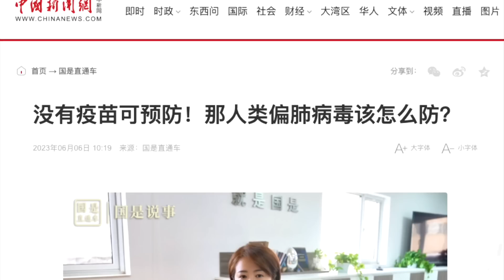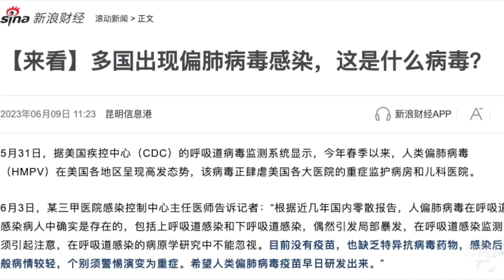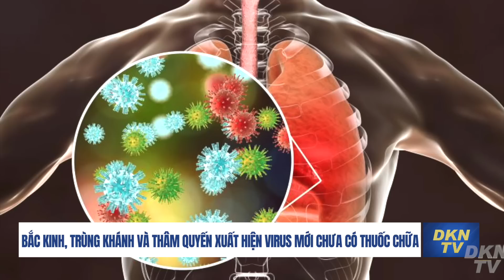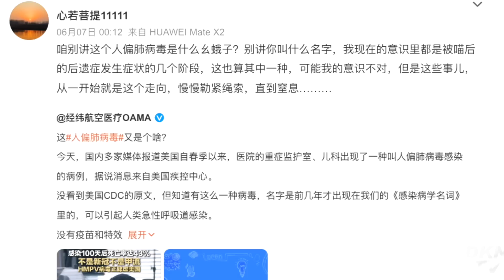Toàn cảnh thời sự quốc tế 10/6: Trung Quốc xuất hiện loại bệnh mới chưa có thuốc phòng ngừa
Toàn cảnh thời sự quốc tế 10/6:
- Nhóm Wagner bị buộc tội châm ngòi 'tình trạng hỗn loạn' ở tiền tuyến của Nga
- Ông Zelensky chỉ trích Hội Chữ thập đỏ Quốc tế về việc không hành động tại đập Kakhovka
- Nga báo cáo giao tranh dữ dội ở miền nam Ukraina, Kyiv im lặng trước phản công
- Tổn thất của Nga tăng đột biến khi Ukraina bắt đầu phản công
- Hoa Kỳ: Các nhà lập pháp thành lập lực lượng đặc nhiệm lưỡng đảng để chống lại ảnh hưởng của Trung Quốc
- Bắc Kinh, Trùng Khánh và Thâm Quyến xuất hiện virus mới chưa có thuốc chữa